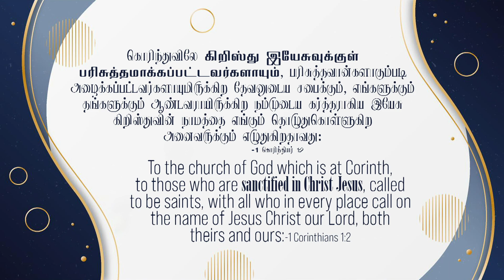1 கொரிந்தியர் 1:2 - 1 Corinthians 1:2 - MM - 19th January 2023